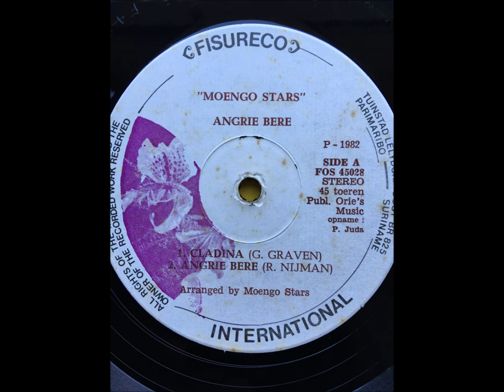Moengo Stars_Angrie Bere (12 inch) 1982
00:00 01-Cla Dina (G. Graven)
04:12 02-Angri Bere (R. Nijman)
09:27 03-Maria (R. Nijman)
13:10 04-Aponi (Souprayen)